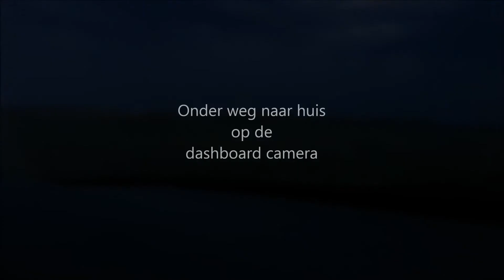TwenteChasers Chase 05-06-2015 (HD)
Film verslag van het onweer bij Leuke Meer bij Oude Bergen (venray) op 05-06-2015 na een chase van:
Enschede - Apeldoorn - Eindhoven -Venray (leukemeer) - Nijmegen - Enschede.